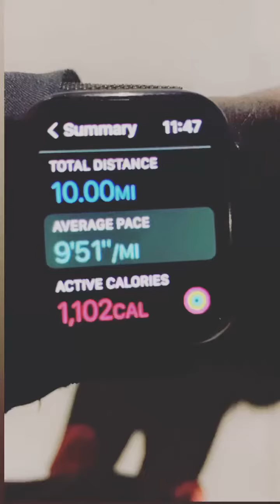Get shredded challenge!!! Day 4/14!!! 10 miles